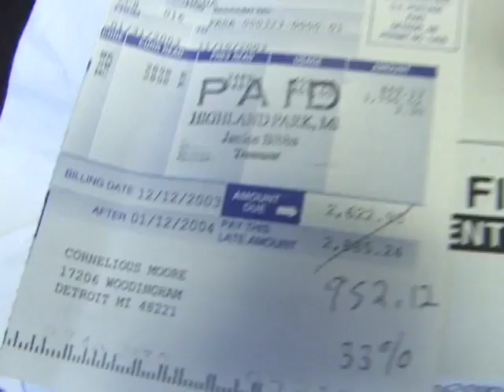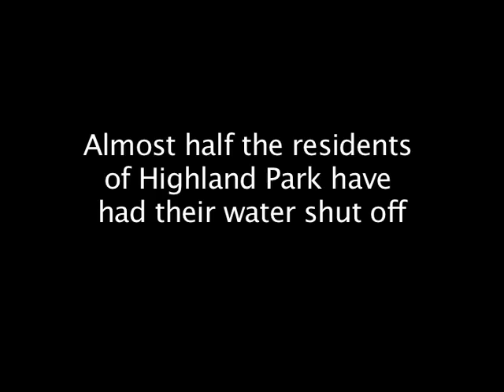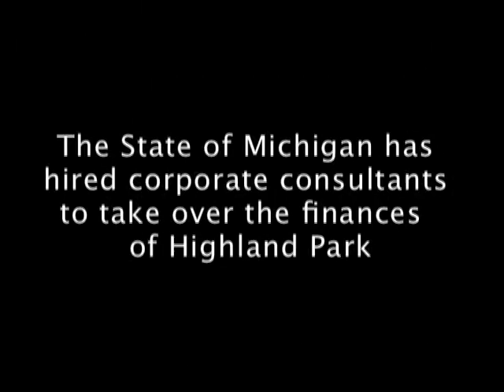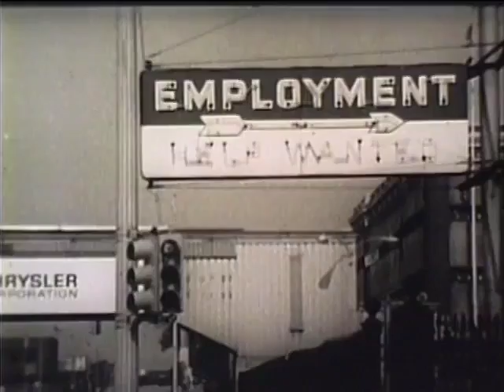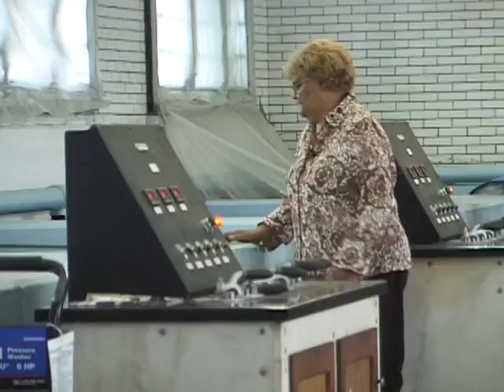Trailer for The Water Front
The Water Front will be screened on the afternoon of Friday, March 25th for our "Water: Worth Fighting For" screening event along with the film TROUBLED WATER.

The Water Front (CAN, 2007)

What if you lived by the largest body of fresh water in the world but could no longer afford to use it? So begins Liz Miller’s documentary, The Water Front, which follows one of the first water battles played out in North America from an environmental justice perspective. The year is 2007 and residents of Highland Park, Michigan, known as the birthplace of the auto-industry, have received water bills as high as $10,000; they have had their water turned off, their homes foreclosed, and are in the midst of a fight to keep their water from becoming privatized. The Water Front follows one woman’s struggle to organize a grassroots campaign to keep her home and defend affordable water as a basic human right. The film is an unnerving indication of what is in store for cities around the world facing an impending global water crisis.